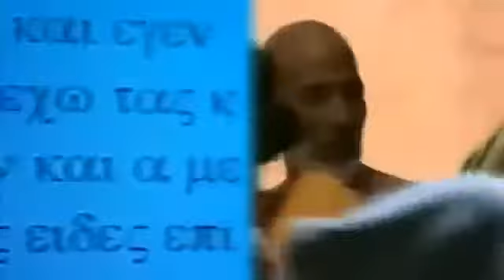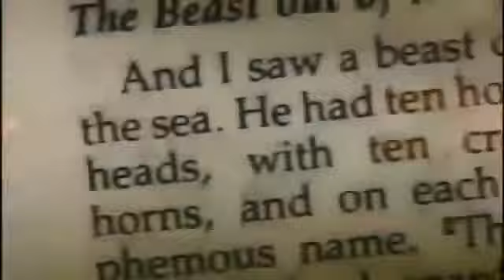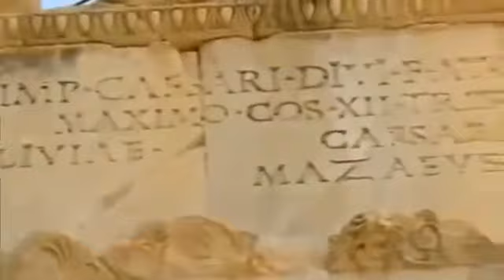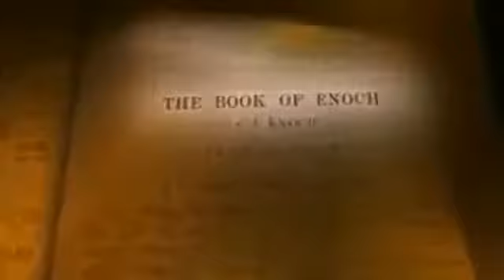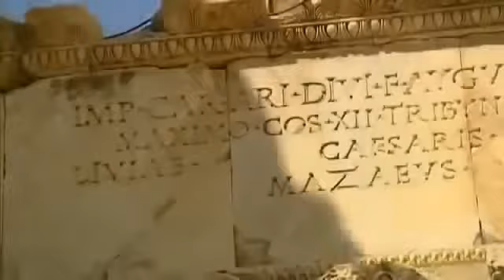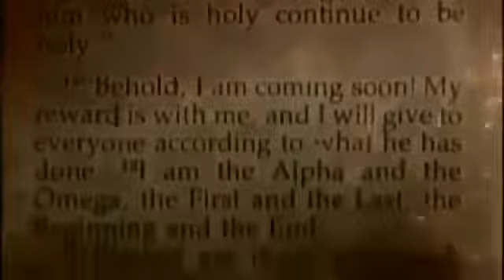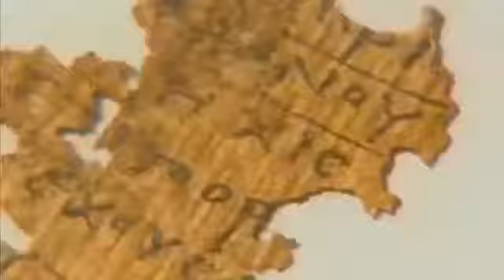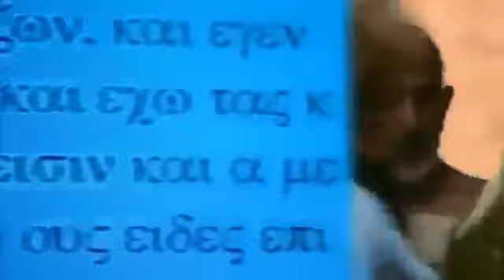The Book of Revelation Full Documentary End Time Prophecy Mark of Beast is Not 666? Bible Doc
The Book of Revelation Full Documentary End Time Prophecy Mark of Beast is Not 666? Bible Doc. This channel in collaboration with YouTube channel JASON SWIFT, is in search of TRUTH and KNOWLEDGE...